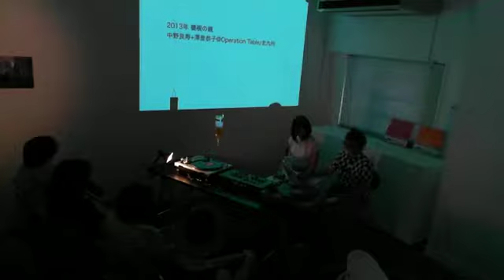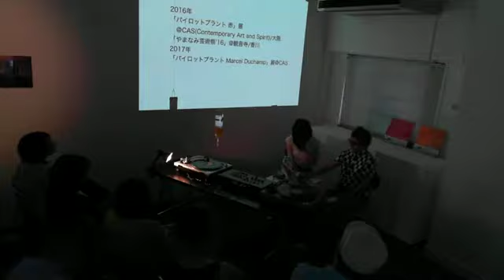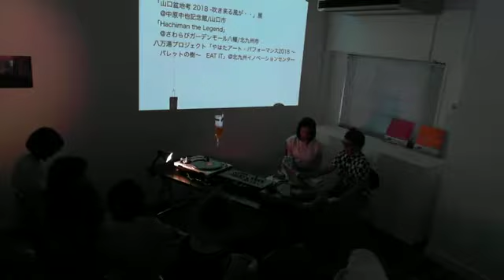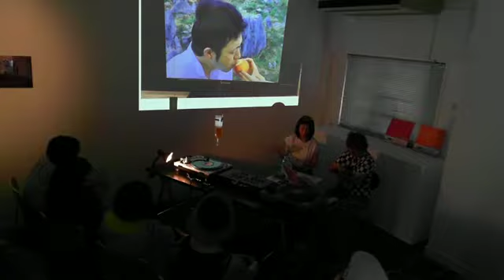澤登恭子展「Rondo」アーティストトーク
キュレーション：真武真喜子（インディペンデント・キュレーター）

会期　2019年7月13日(土)～8月3日(土) 14:00-19:00　火・水休み
アーティストトーク：8月3日(土)16:00～　聞き手：真武真喜子